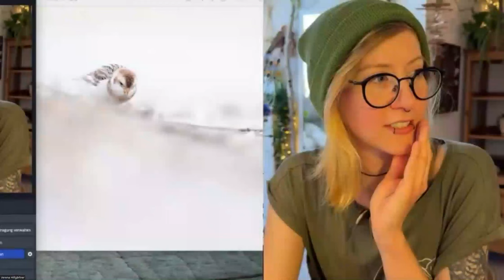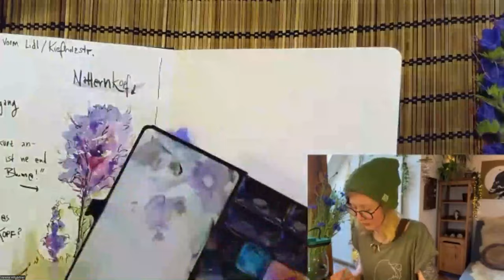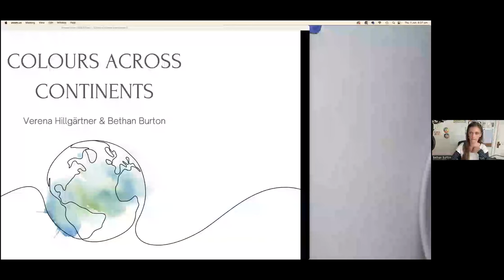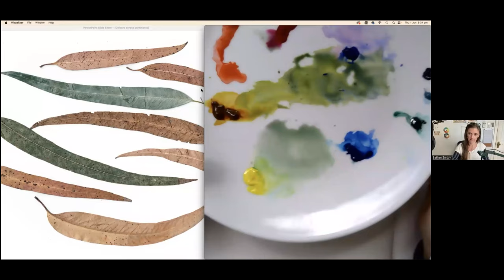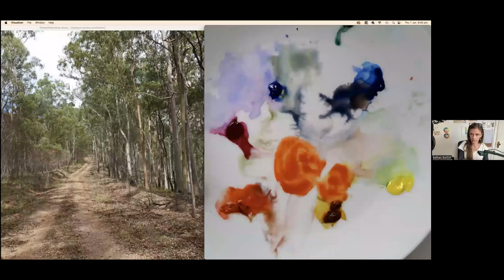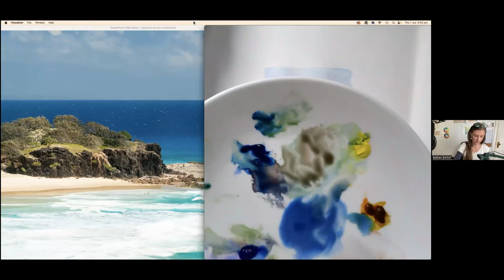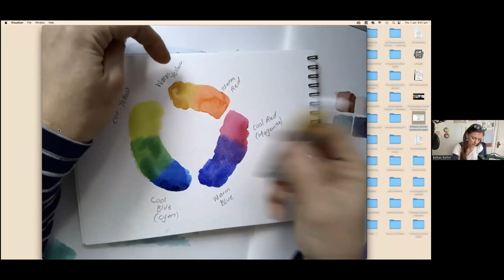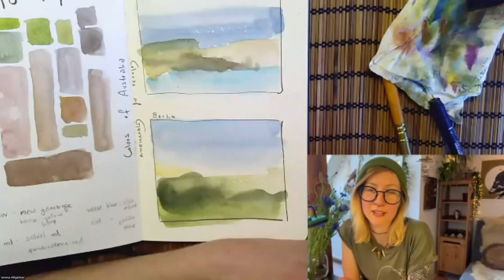Colours Across Continents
This workshop with Verena Hillgärtner and Bethan Burton was part of International Nature Journaling Week 2023. We are discussing the colours of  Berlin and Brisbane and ways that you can incorporate colour observations in your nature journals.